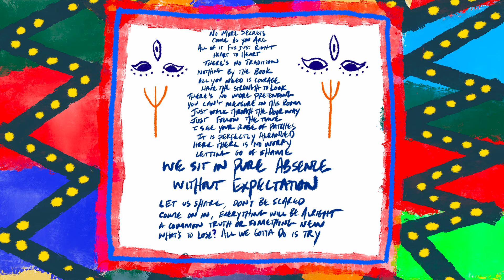Trevor Hall - without expectation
The new album Trevor Hall and The Great In-Between out now!

Lyrics:
no more secrets
come as you are
all of it fits just right
heart to heart
there’s no tradition
nothing by the book
all you need is courage
have the strength to look

there’s no more pretending
you can’t measure in this room
just walk through the doorway
just follow the tune
i see your robe of patches
it is perfectly arranged
here there is no worry
letting go of shame

we sit in pure absence, without expectation
pure absence, without expectation

let us share, don’t be scared
come on in, everything will be alright
a common truth or something new
what’s to lose? all we gotta do is try